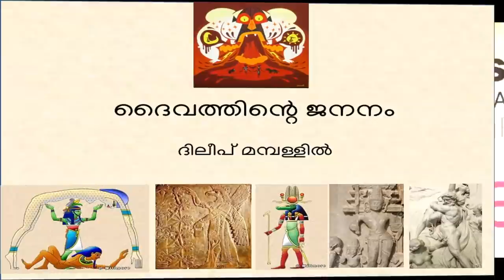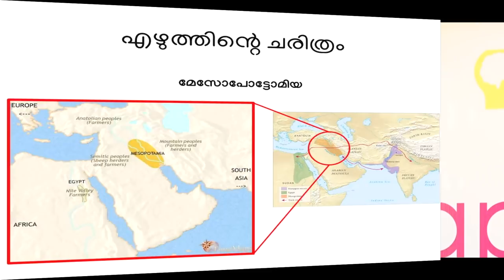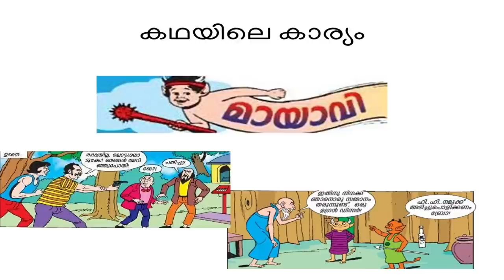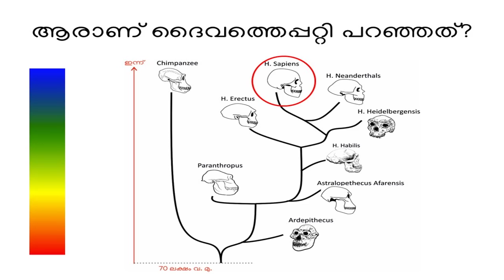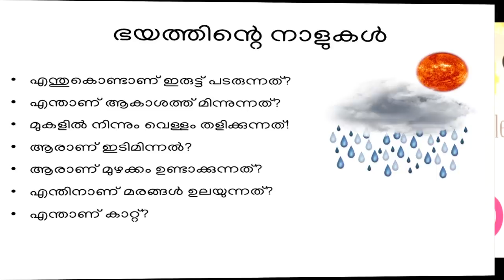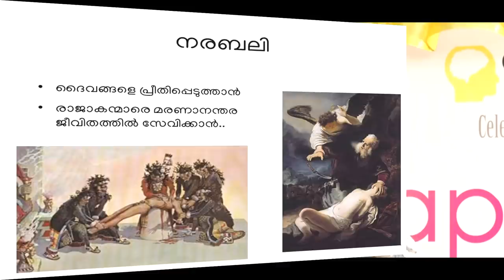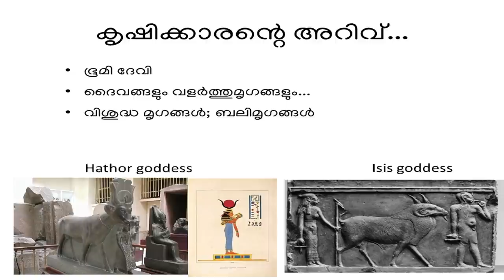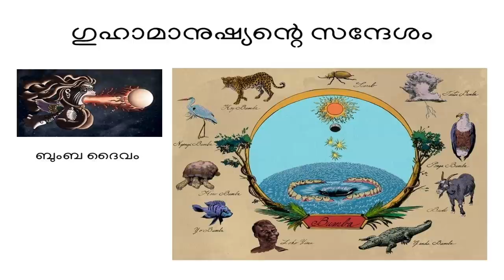Birth of God - Dr. Dileep Mampallil ദൈവത്തിന്‍റെ ജനനം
Birth of God - ദൈവത്തിന്‍റെ ജനനം
Talk by Dr.Dileep Mampallil at Manjeri Urban Co-operative Bank Auditorium, Manjeri, Malappuram on 10/12/2017. Program Organized by esSENSE Malappuram unit